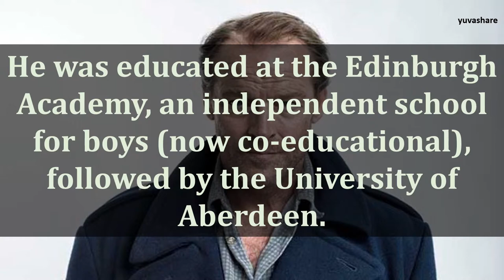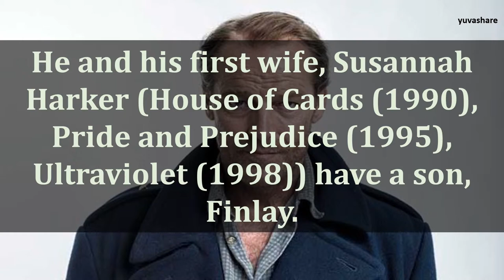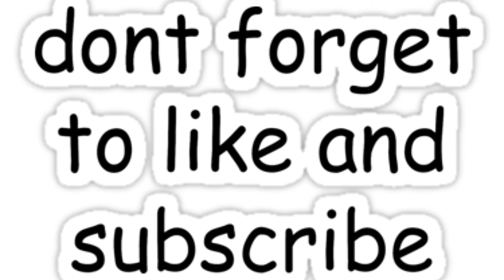BIOGRAPHY OF IAIN GLEN